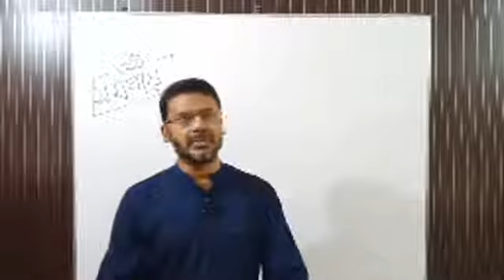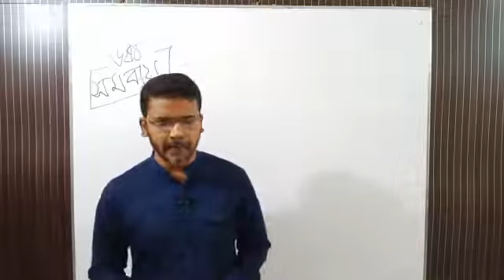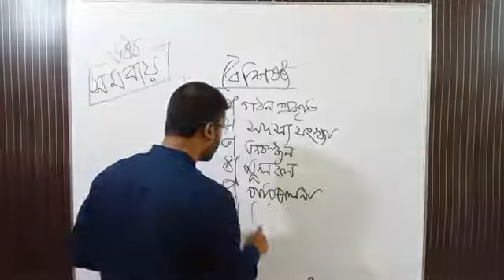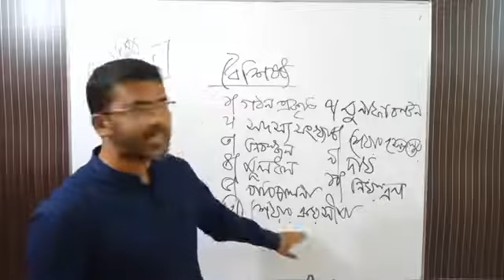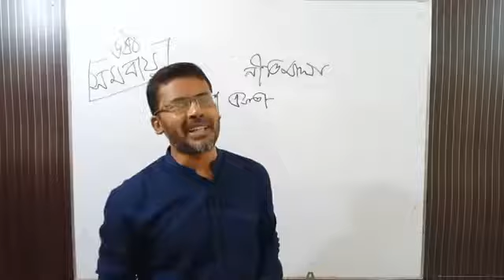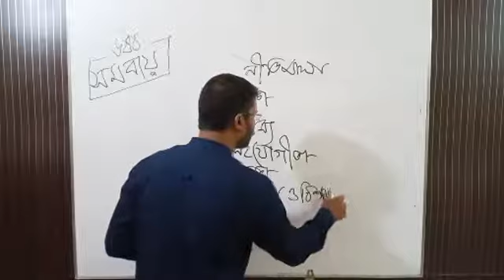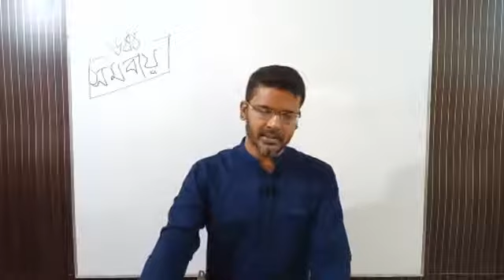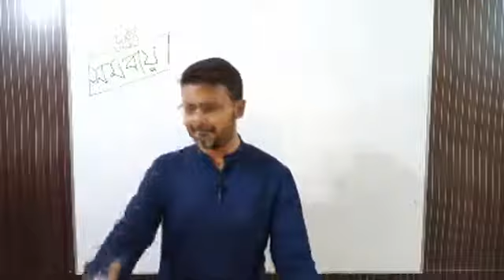সমবায় সমিতির ধারনা।।০৬ জুলাই ২০২০।।ব্যবসায় সংগঠন ও ব্যবস্থাপনা(১ম পত্র) ।।একাদশ-দ্বাদশ।।কিশোর বাতায়ন